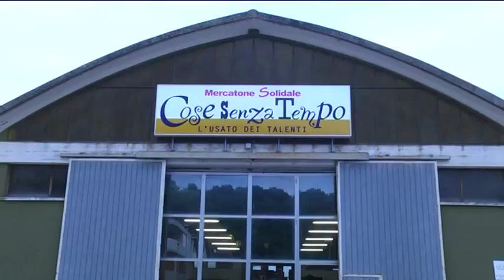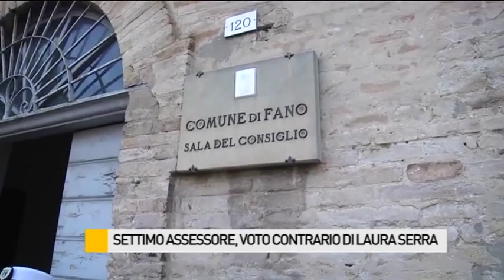Occhio alla NOTIZIA 30/9/2015